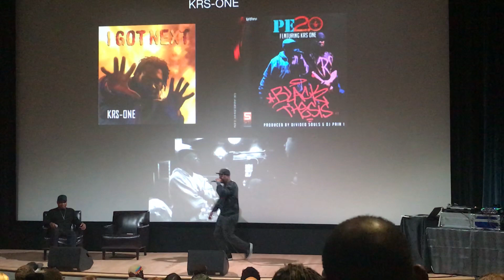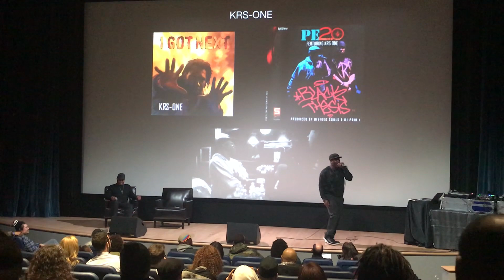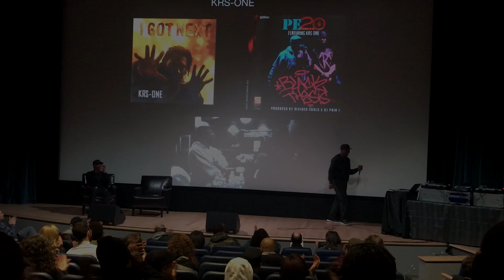Jahi of PE2.0 & Enemy Radio LIVE at The Rock And Roll Hall of Fame (Feb 7, 2020)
Live footage of Jahi performing his verse from the song BLK THESIS (featuring KRS-One). Check out the Jahi / PE2.0 compilation album THE CATALOG available on VINYL and all streaming platforms.